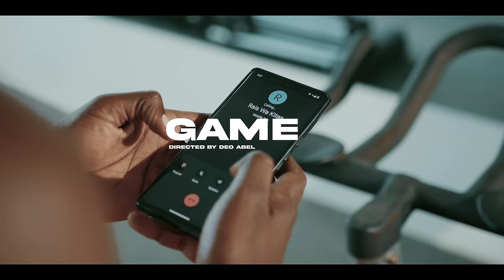Edu Boy X Nay Wa Mitego - Game (Official Music Video)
The Song  Produced By Chiby Beats
Video Shoot By Deo Abel

 / naythetrueboy